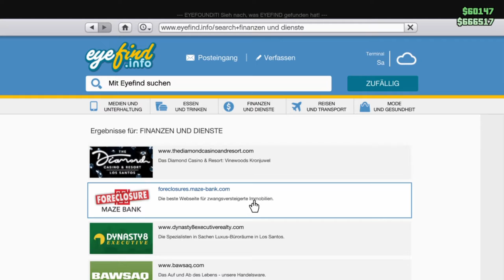GTA V Online #05 Leroy's Rettung